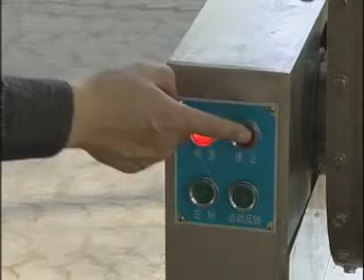big capacity dough mixer machine 50kg 100kg 200kg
this heavy duty mixer is ideal for use in schools, bakeries, restaurants and canteens.
15kg, 20kg, 30kg, 50kg, 100kg and 200kg capatity for your choice.